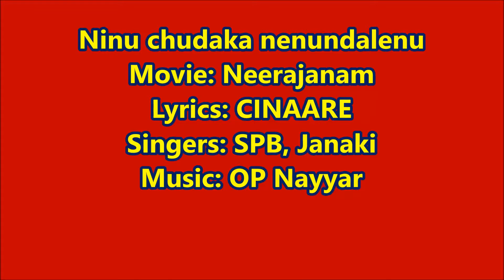Ninu chudaka nenundalenu - OP Nayyar music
Movie : Neerajanam
Lyrics: Cinaare,
Singers: SPB, Janaki
Music director: OP Nayyar